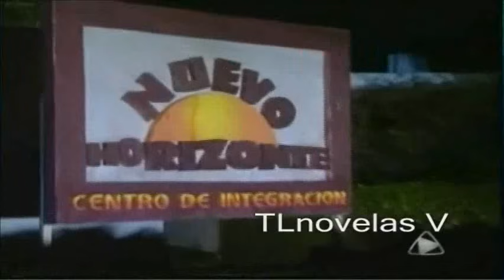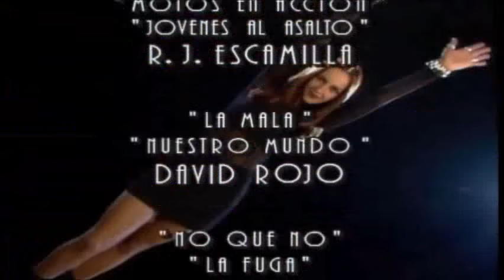Soñadoras - Capitulo 132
Telenovela Mexicana protagonizada por Arturo Peniche y Alejandra Avalos y el elenco especial de Aracely Arambula, Angelica Vale, Michelle Vieth y Laisha Wilkins e Irán Castillo como las Soñadoras. Producida por Emilio Larrosa en los años de 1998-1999.